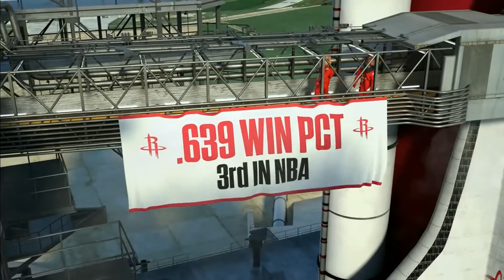NBA DRAFT 2021 PART 1